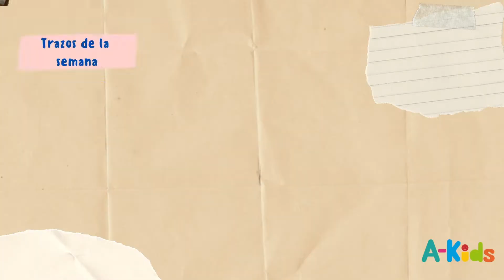A-KIDS Celebrando Juntos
A Dios le gusta que celebremos sus bendiciones.
Salmo 145:4 dice: “Cada generación celebrará tus obras y proclamará tus proezas”.
Canción: “Alabaré y cantaré por Ti” de Centro Cristiano Calacoaya.